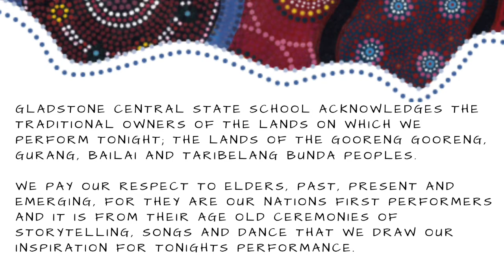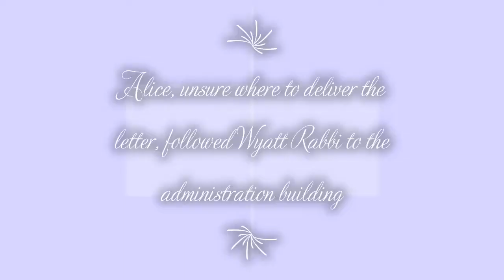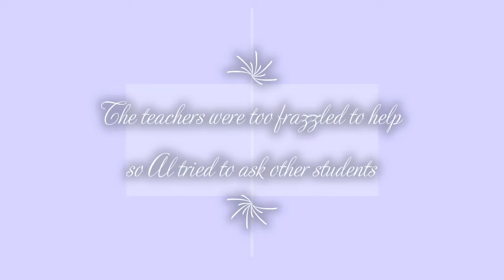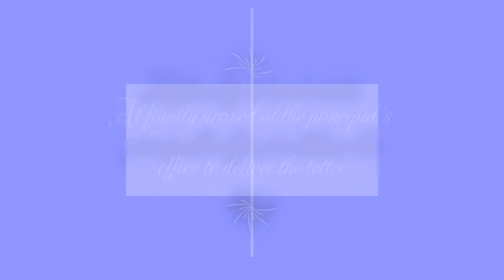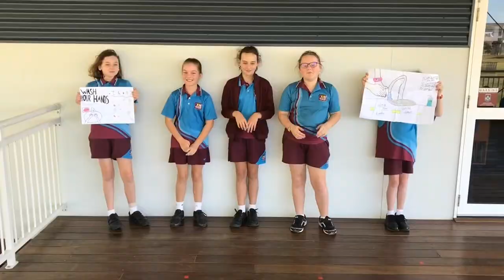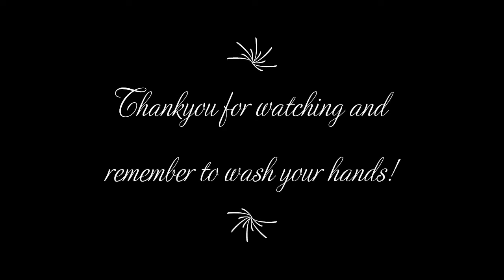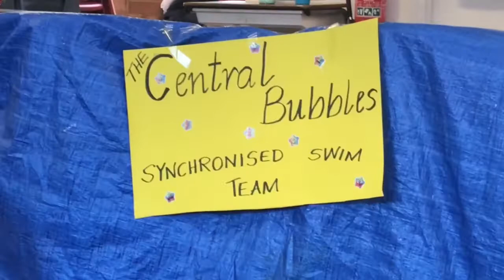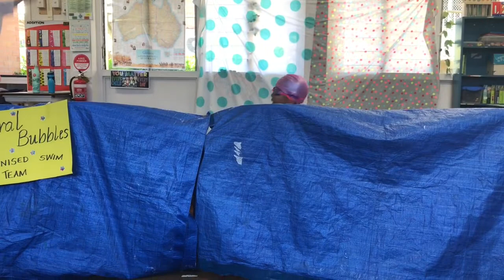GCSS Virtual Concert Act 2